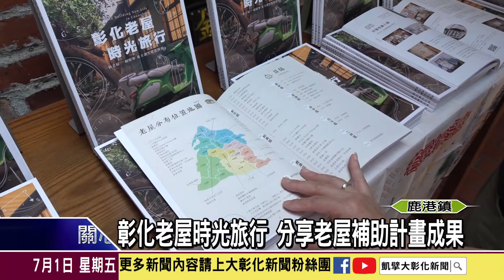1110701不忍故鄉老屋頹圮 企業家購置老屋修繕活化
彰化縣推動老屋修繕補助計畫，全縣已修繕竣工36間老屋，希望民國60年前建造完成、不具文化資產身份，但具有歷史、文化價值的老屋都可以申請，特別是在鹿港地區有不少老屋面臨倒塌，有企業家不忍故鄉老屋頹圮，乾脆直接將房子買下來後進行修復！